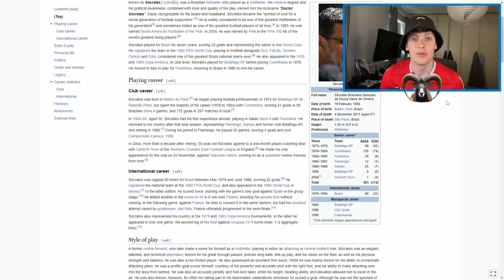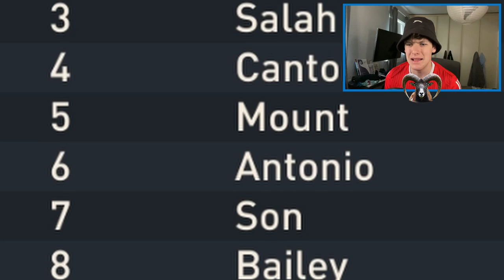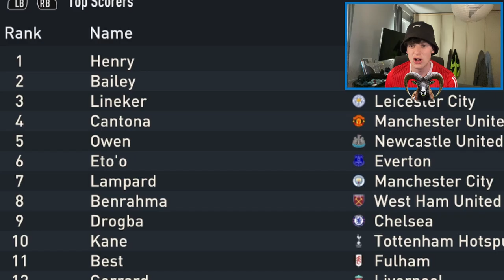I Returned 1 Icon To EVERY CLUB...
Putting Icons like r9 ronaldo nazario and ronaldinho and ruud gullit and jairzinho and all the best icons in fifa 23 with their clubs was a hilarious and fun fifa challenge and i hope i can do other fifa 23 challenges like this in future videos.

FIFA 23 is so much fun and I'm sure FNG and BFordLancer and Danny Aarons agree. I love funny fifa moments and fifa challenges like fifa 23 but and fifa but videos. I don't have an insane coin glitch like bateson87 or like castro1021 but I try to play fifa in a fun and funny way like jarradhd and pieface23, so enjoy fifa 23 with Ramman as I try to win in fifa ultimate team (FUT) or in fifa career mode (FCM).